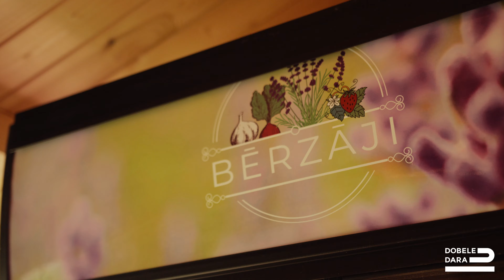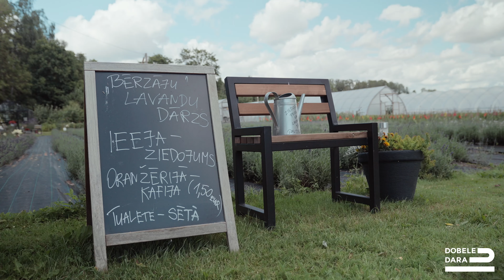PIEMĀJAS SAIMNIECĪBA “BĒRZĀJI”